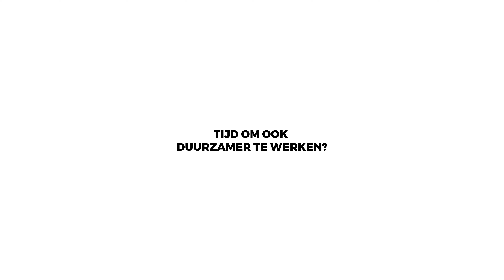Peak-shaving: 100% electric lifting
S4 Sales and Marketing Manager Karin Husmann explains how the S4 flywheel plays a key role in the conversion of diesel-powered cranes to fully electric cranes at the UWT terminal in the port of Rotterdam.